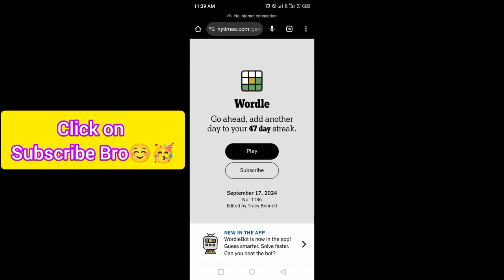Wordle New York Times NYT Today Answer 17 September 2024 Tuesday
WORDLE No.1186